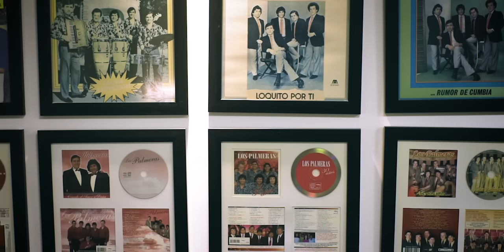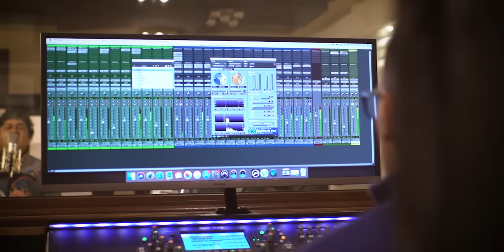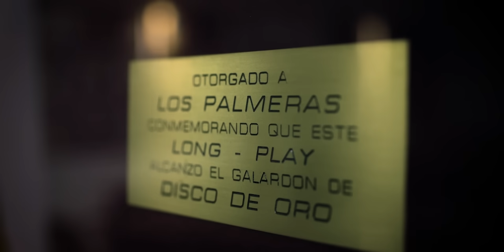Los Palmeras - Los Amigos Que Yo Tengo (Videoclip Oficial)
Título original: Los Palmeras - Los Amigos Que Yo Tengo- Video Oficial
Autor:  (Cerrila, Carlos - Nanni, José Luis)
Interprete: Los Palmeras
Letra: Carlos Cerrilla